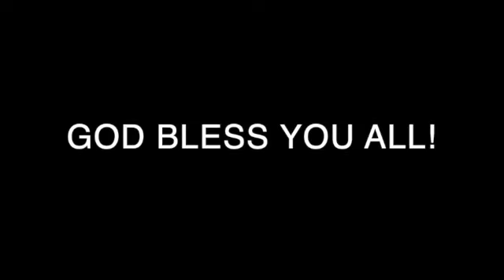News and Notes June 30